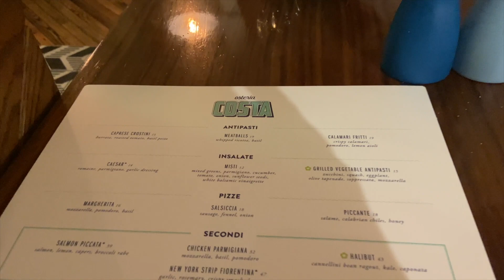VLOGTOBER| GOING OUT, DINNER DATE, SPEND THE DAY WITH ME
VLOGTOBERR! GOING OUT AND CHIT CHAT WITH ME!!!

Half-gallon water bottle

Pink Bible